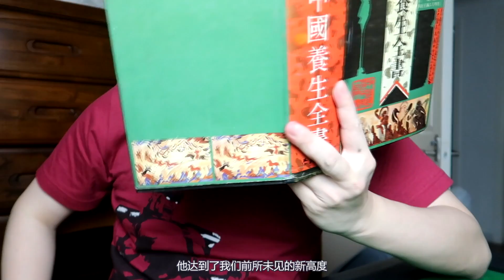全场只要99元！优衣库X街霸主题T恤已经集齐全套，什么叫做国际解说？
如果您感兴趣的话请帮忙翻译这个视频的其他语言哦

*【这个号是阿奇解说唯一官方账号 所有其他号都是未经允许的转载 感谢关注！ | 阿奇解说official channel】